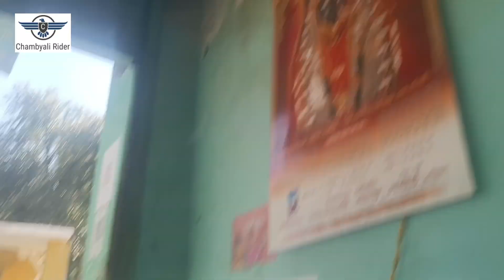Aaj kr di phone ki operatory 🤯🤯🤯 Chamba Himachal Pradesh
Biggest Deals On Online platform Telegram -